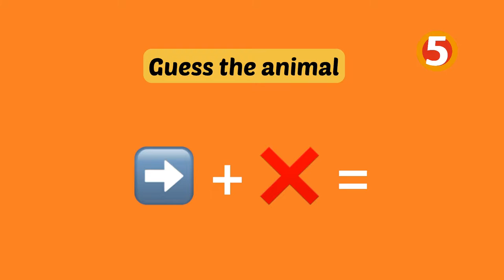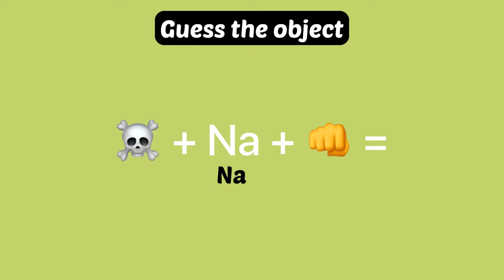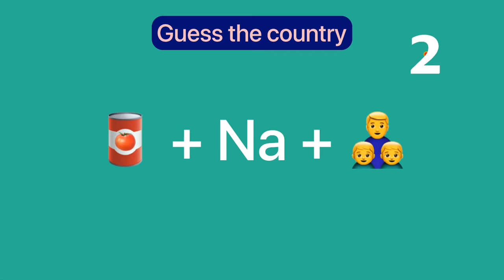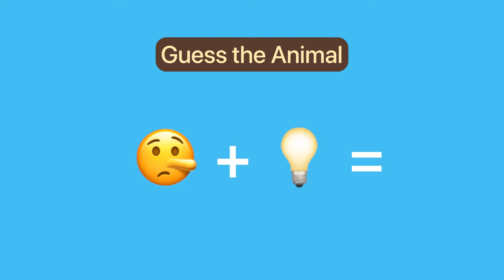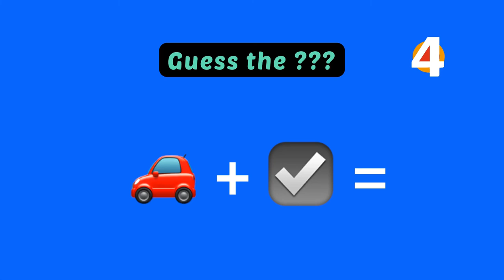Guess the — by emojis